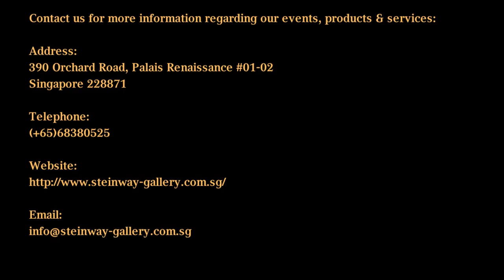Singapore Steinway Youth Piano Competition 1st Batch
The Steinway Gallery Singapore, together with Bank Julius Baer, is proud to present the Steinway Youth Piano Competition in SIngapore. Targeted at talented pianist under the age of 17, one participant will be selected to represent Singapore at the Steinway Youth Piano Competition Regional Finals, and could go on to represent Asia at the International Steinway Festival in Hamburg, Germany!

We are delighted to showcase the first batch of contestants who auditioned for the Competition.